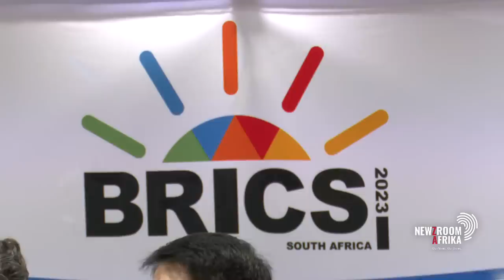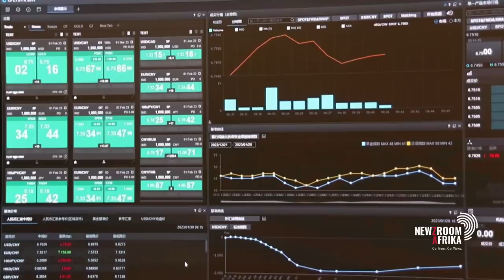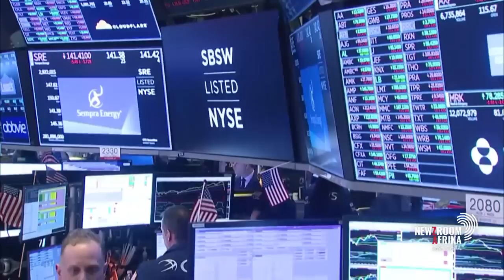One on one with ANC Secretary General Fikile Mbalula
ANC Secretary General Fikile Mbalula speaks to Xoli Mngambi about matters involving the governing party, the economy, South Africa's diplomatic relations with Russia, among others.